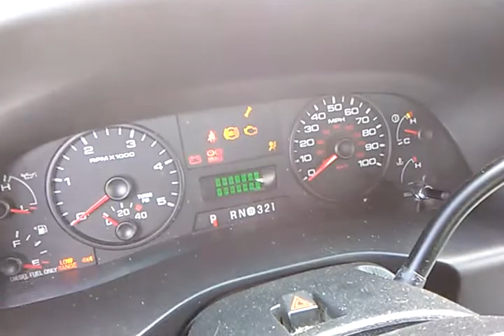2005 Ford F250 XLT 6.0 Powerstroke startup